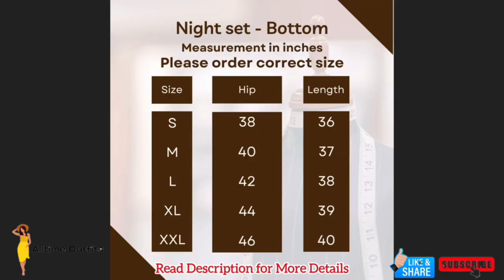Women's Knitted Cotton Night Suits with Pocket | Night Dress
Premium quality Women's Knitted Cotton Night Suits with Pocket | Night Dress
(T-shirt & Pant Set)

Material: Hosiery cotton
Pant with pocket
Pant comes with both elastic and rope

Size: S to XXL
Price: Rs.450 + 50 Shipping

Note:
📌 Pls refer size chart before ordering

For Order
Send Screen shot.
Please Avoid Time Pass Enquiries
100% Confirm Order Only Ping me.

Women's Knitted Cotton Night Suits with Pockett | Night Dress
women night dress
night suits
cotton night suits
night dress
night wear
cotton night
Women's night suits
Women's cotton night suits
Women's night dress
Women's night wear
Women's cotton night
hoseiry night suit
cute night suits haul
cotton night wear
printed night suit

Video is for educational, informational, and selling purposes only.